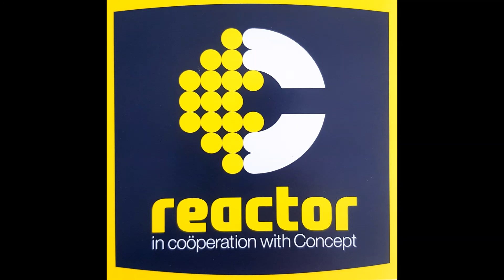LiveSets.com Recordings - Stephan de Wit at Reactor (26-03-2005)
Recording Main Room at Reactor at Monumental Warehouse Rotterdam